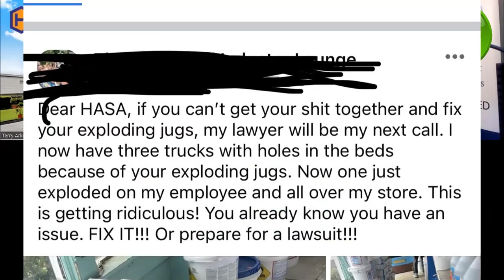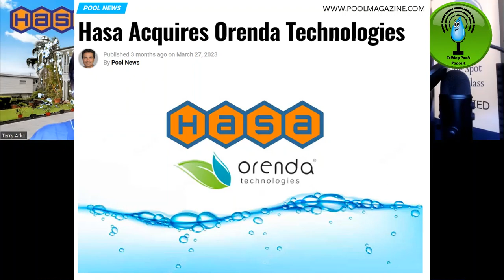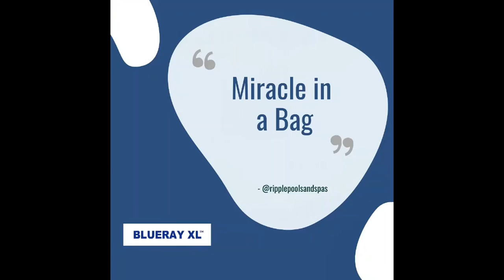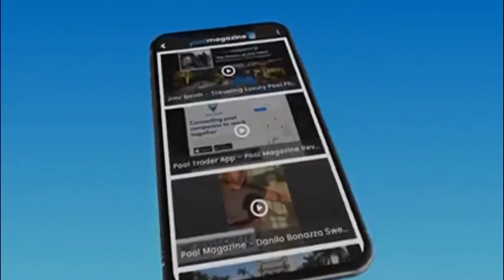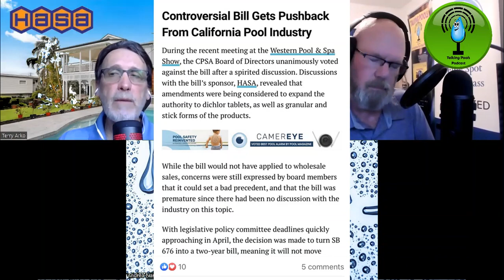The Future of Liquid Pool Chlorine - HASA in the crosshairs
Talking Pools Podcast episode: 321
This is the one where Terry Arko,  Independent Product Training Consultant, HASA Pool, fields some tough questions from hosts Rudy & Andrea about the last three years and the future of liquid chlorine.